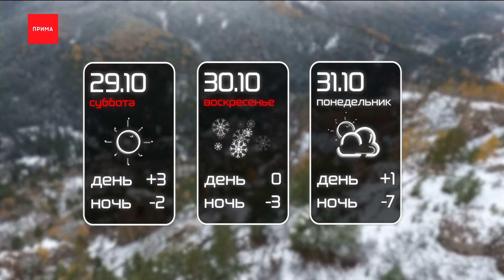Какая погода будет на выходных?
На выходных в Красноярске похолодает, вместо сегодняшних +7 температура понизится на 5 градусов. Уже ближайшей ночью на улице будет −2. Днём тоже не жарко, всего +3, но будет светить солнце. В воскресенье погода тоже не порадует, ожидаются заморозки до −3 ночью, и днём будет не выше ноля и снегопад. В понедельник будет самая холодная ночь −7, днём +1. А вот к середине следующей недели немного потеплеет. Впрочем это только прогноз, он может измениться — ноябрь все-таки.